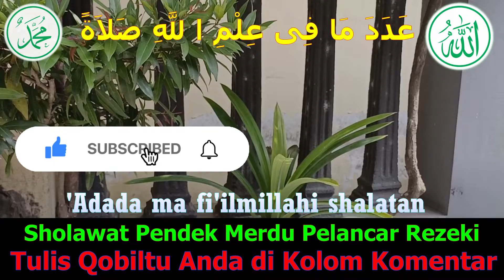SUDAH TAKDIR ANDA ❗❗ AMBIL SEKARANG REZEKINYA ❗❗ MIKIR APA LAGI ?? JANGAN DITUNDA ❗❗ SHOLAWAT MERDU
SUDAH TAKDIR ANDA ❗❗ AMBIL SEKARANG REZEKINYA ❗❗ MIKIR APA LAGI ?? JANGAN DITUNDA ❗❗ SHOLAWAT MERDU, SHOLAWAT PENDEK MUDAH DIHAFAL, SHOLAWAT PENDEK TAPI DAHSYAT, KEAJAIBAN SHOLAWAT

Selamat Datang di Channel " Murottal Academy "

Dukung Terus Channel ini dengan cara Membagikan Video kami, Like dan Berikan Komentar/Saran, Agar anda tidak pernah terlewatkan dengan sajian kami

TERIMA KASIH

Semoga dengan mendengarkan Sholawat/Amalan Baik ini, Kita akan diberkati Rezeki yang Melimpah entah darimana Datangnya, sehingga kita bisa membahagiakan orang-orang di sekeliling kita, serta dosa-dosa kita Insya Allah bisa terampuni sekaligus dapat menenangkan pikiran serta hati kita semua yang mendengarkan. Semoga kita yang Mendengarkan juga diberi Kesehatan Jasmani senantiasa, aamiin yarabbal alamin